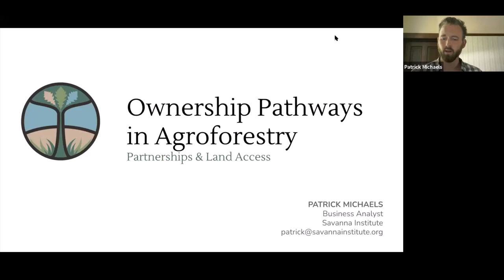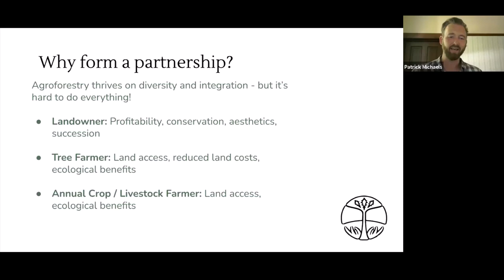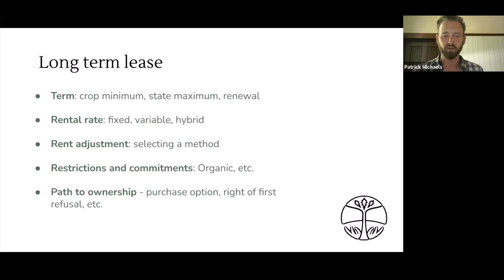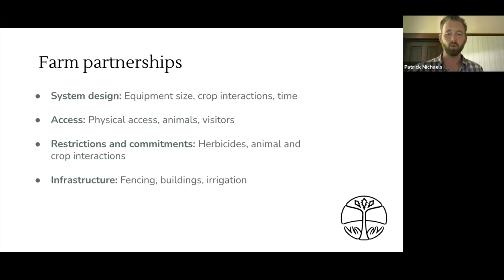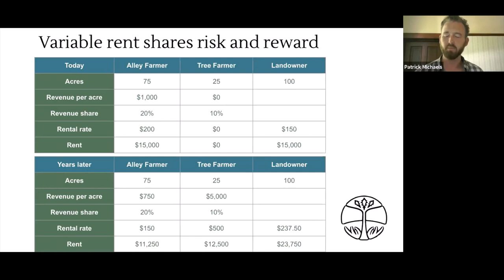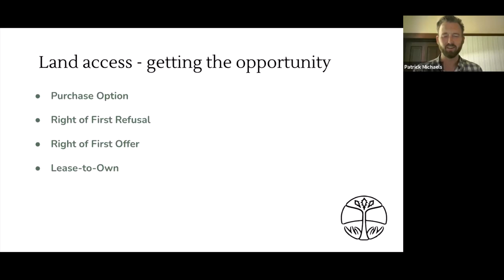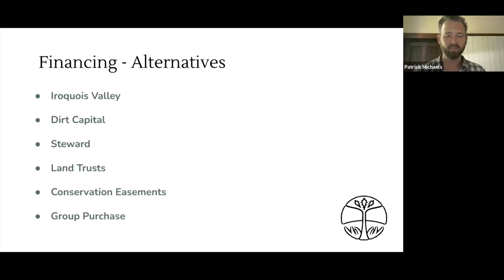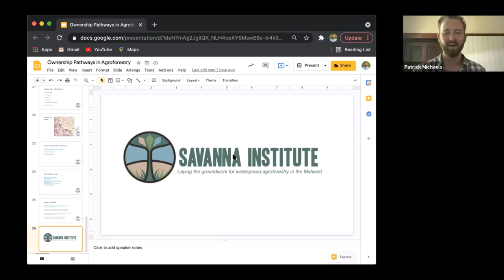Ownership pathways in agroforestry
Alley cropping offers exciting possibilities for multiple farmers operating in partnership on the same land. This webinar will explore long-term partnerships between tree crop farmers and alley crop farmers, with special focus on rent dynamics and the long-term planning required when integrating trees into agricultural settings. Alley cropping systems explored will include chestnuts, small fruits, and timber.
Patrick Michaels, Business Analyst at the Savanna Institute, works to develop enterprise budgets for agroforestry systems and business models that will catalyze the widespread adoption of agroforestry in the Midwest.